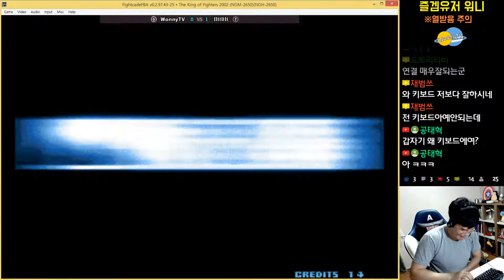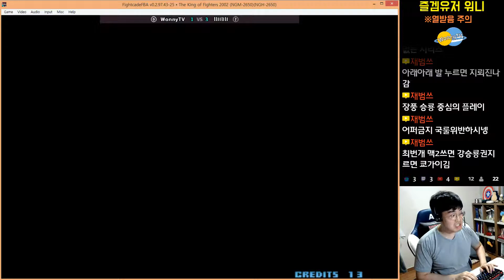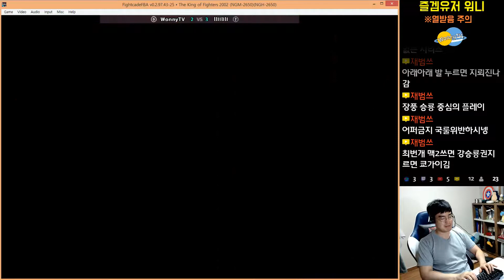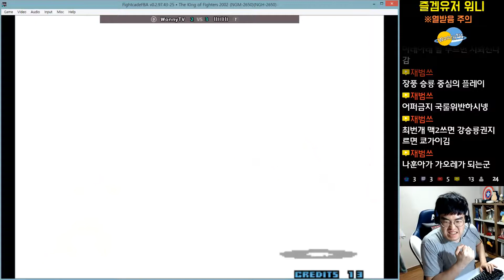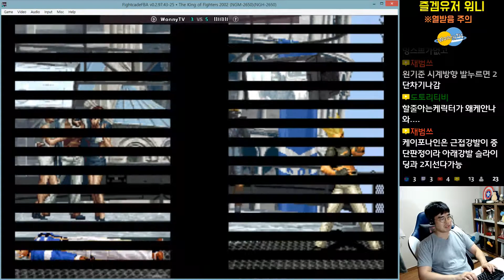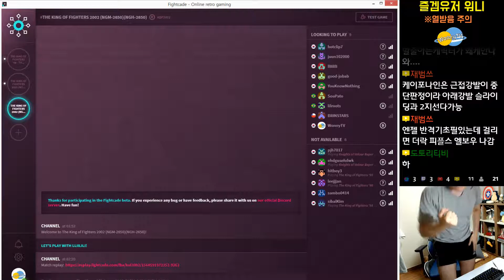(킹오브2002) 박빙의 핸디캡 대결!! 키보드 올랜덤 플레이 간다!!! - 고전게임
킹오파 초보 워니가 시청자와의 핸디캡 대결로 키보드 올랜덤 플레이를 해 봤습니다 ㅋㅋㅋ